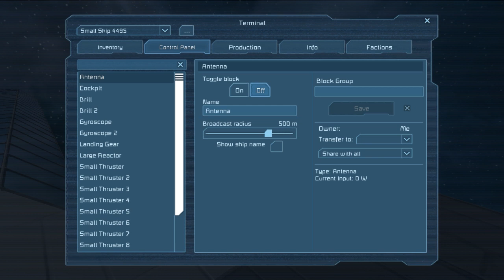Space Engineers :: Multiplayer - Episode #66 'Dinosaur Cop'